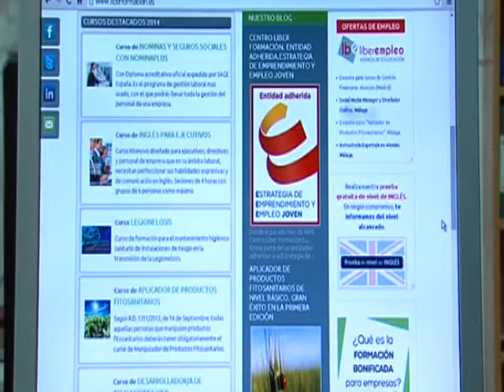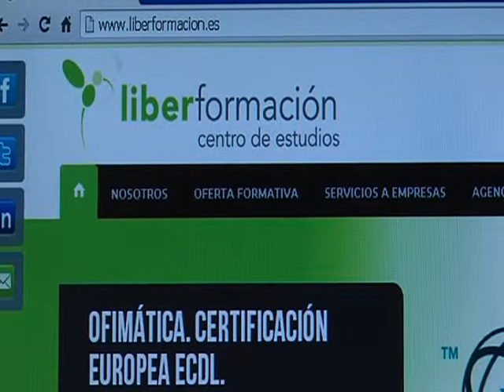JOSE ORTIZ EL MUNDO